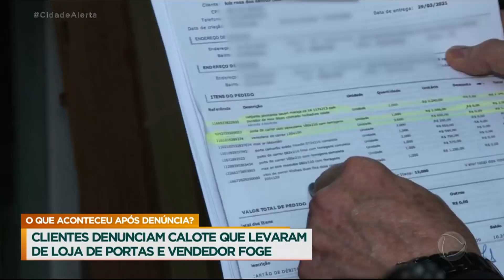Patrulha do Consumidor: clientes denunciam calote de loja de portas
O Cidade Alerta mostrou o caso de uma loja de portas e janelas que mudou de dono e foi acusada de calote por dois clientes. Um deles comprou com o proprietário antigo e o outro com o novo dono. Ambos procuraram a Patrulha do Consumidor porque pagaram pelos produtos, mas não receberam. Acompanhe o desfecho da história.